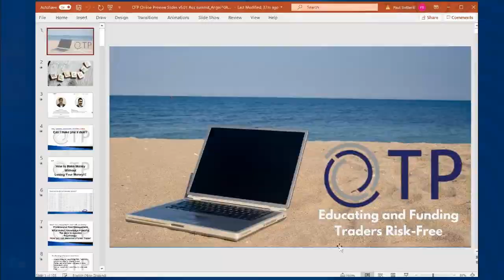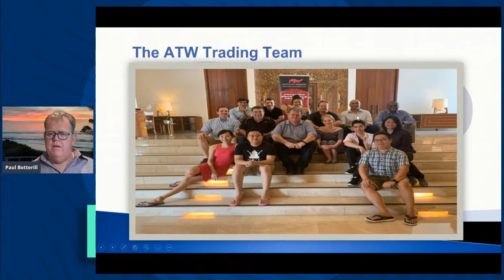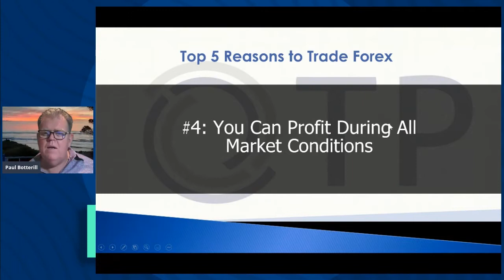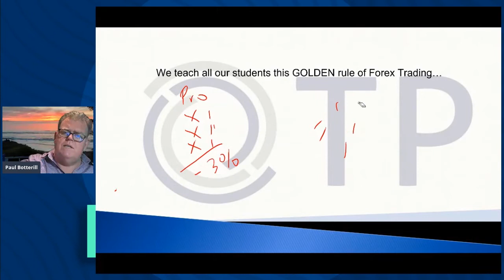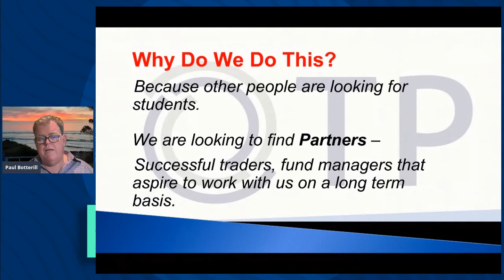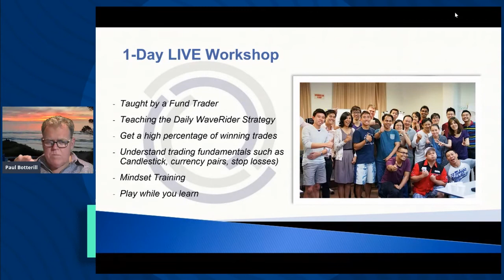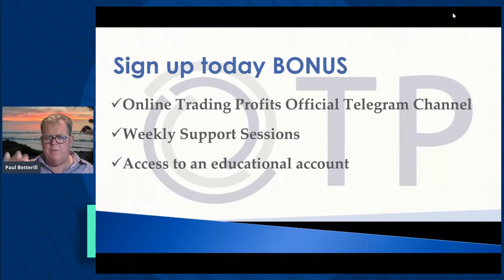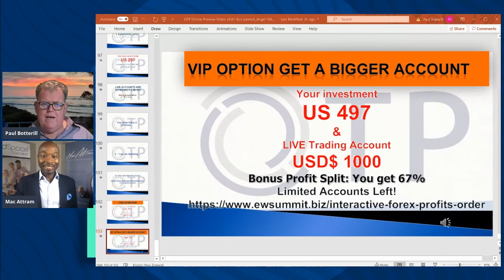Is 100% RISK-FREE Forex Trading Really Possible?? PAUL BOTTERILL Say Yes.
New Zealand-native Paul Botterill is the Director at Smart Beta Stirling Fort Income Fund (Licensed) has created an entire life living, travelling, trading, teaching and presenting around the world.

Having walked the walk, Paul is definitely a huge advocate of Forex trading. After all, Forex trading doesn't take up a lot of time, you can trade anywhere in the world, and you can even start up with a small capital of a few hundred dollars.

But Paul also shares that on top of knowledge, strategies and the right psychology, one crucial component to having a profitable Forex trading account is professional risk management.

Can you really trade Forex 100% RISK-FREE? Does such a thing truly exist? Paul says yes, and he's happy to show you how you can not only profit, but profit CONSISTENTLY through Forex trading.

BE A PART OF TEAM RESH
As we build the largest community of givers in the world!